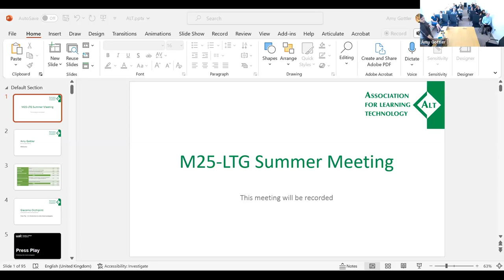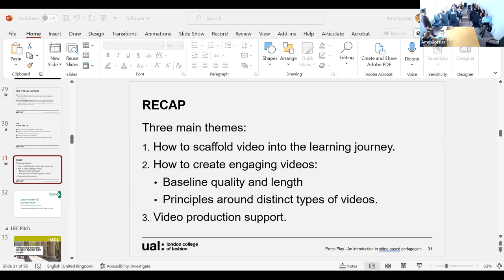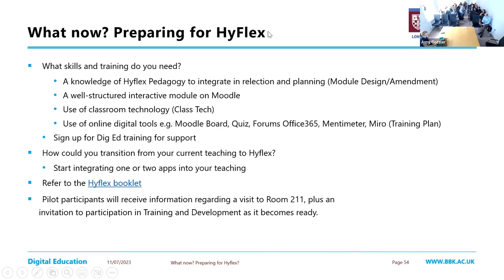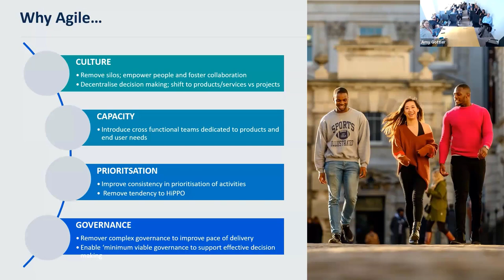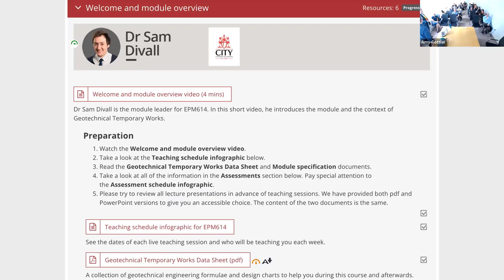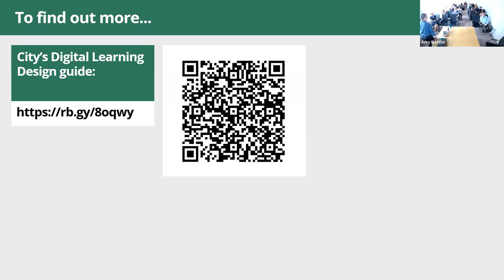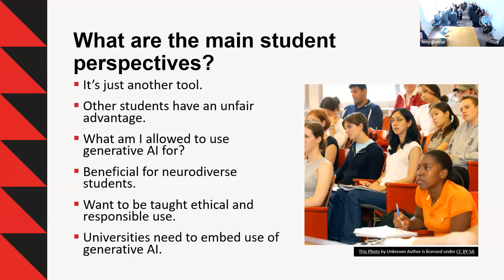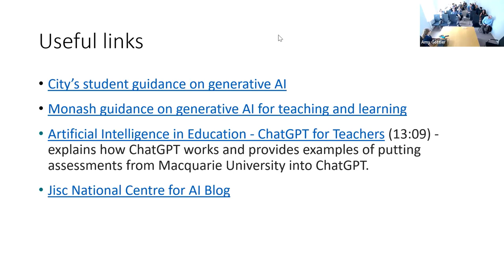M25 LTG Summer Meeting 2023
The theme for this session is ‘Summer Fruits’ and focuses on sharing project stories and ideas (the ‘fruits of your labour’). Contributions include:

The Development of a Video Pedagogy (Giacomo Occhipinti, London College of Fashion, UAL)
A Creative Inclusive Learning HyFlex Project (Adele Cushing, Birkbeck, University of London)
New Buildings on Solid Foundations: The design and development of an online postgraduate civil engineering programme (Dominic Pates and Thomas Hanley, City, University of London)
Moodle Analytics: Approaches to analysing web traffic data and Moodle database data (Eliot Hoving, University College London)
Learning Technologist Career Paths (Evan Dickerson, Guildhall School of Music & Drama)

This event will be held online and in person. We have limited space at the physical venue, so please do not register if you don’t plan to attend in person. Lunch will be provided from 1:30pm with presentations starting at 2pm.

The Inns of Court College of Advocacy will be hosting this event at the Bar Tribunals and Adjudication Service (BTAS) Tribunals Suite. The venue is located on the northeast side of Gray’s Inn Square, under the archway.

First floor,
9 Gray’s Inn Square,
London
WC1R 5JD

When
11 Jul 2023 from  1:30 PM to  5:00 PM